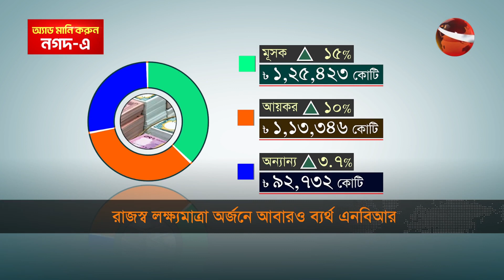আবারও লক্ষ্যমাত্রা অর্জনে ব্যর্থ এনবিআর; চলতি অর্থবছরেও হোঁচটের শঙ্কা | Channel 24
আবারও লক্ষ্যমাত্রা অর্জনে ব্যর্থ এনবিআর; চলতি অর্থবছরেও হোঁচটের শঙ্কা

»» Office Address:
Bangladesh.